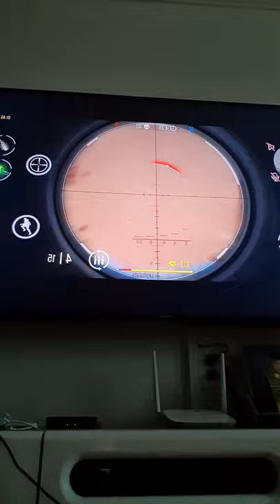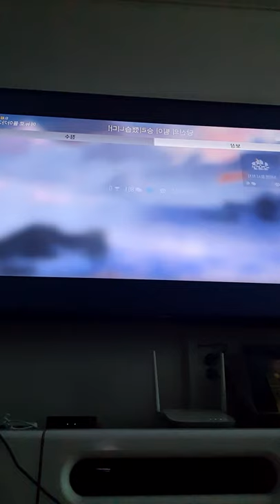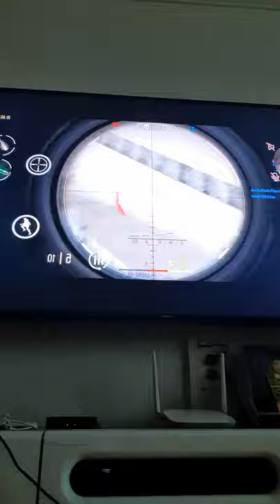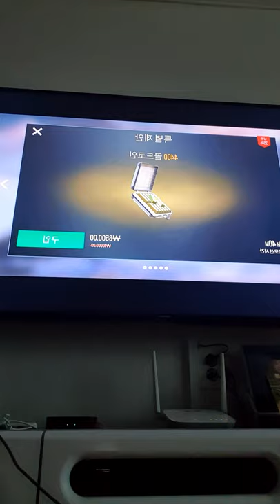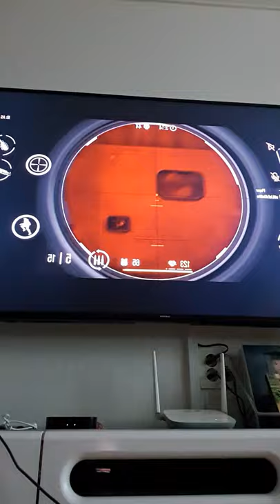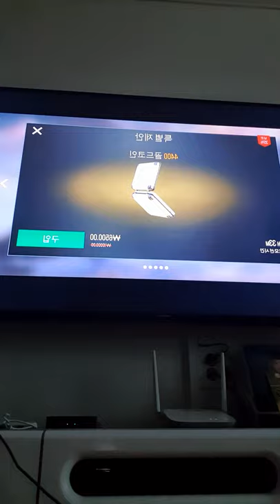피기도둑투의 모던스트라이크 실력